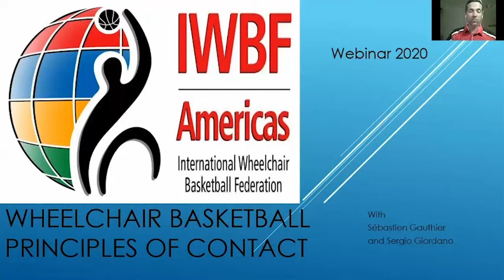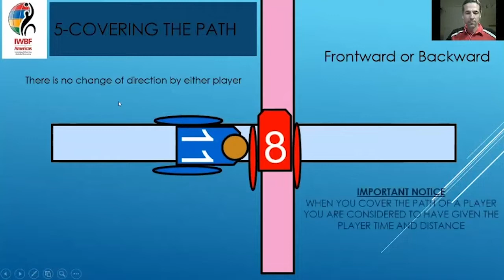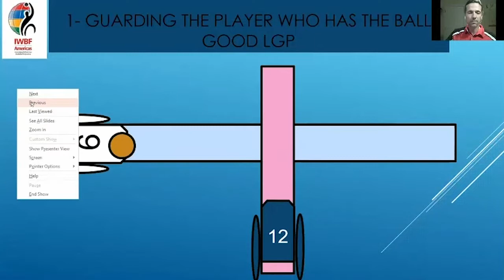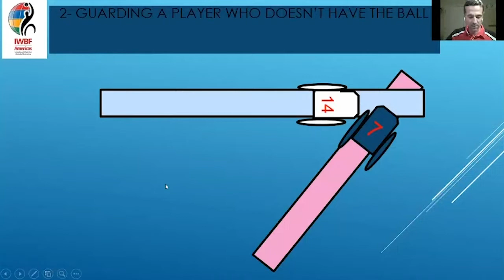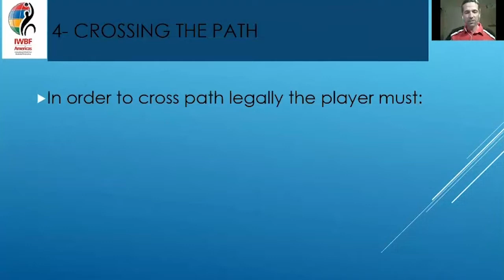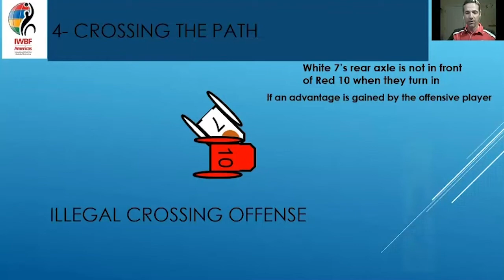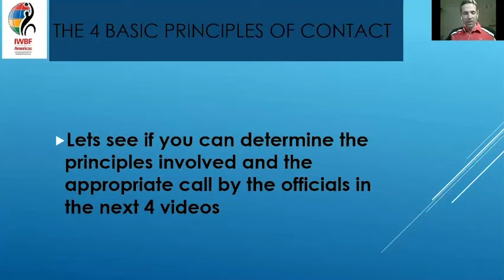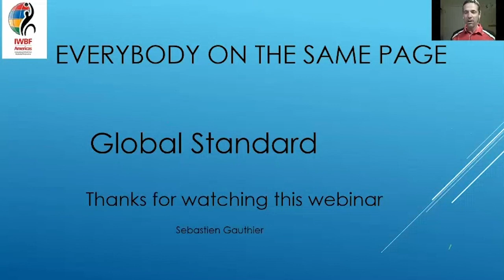Wheelchair Basketball Principles of Contact Webinar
A  webinar presented by IWBF Americas and Wheelchair Basketball Canada for athletes, coaches and officials to review the principles of contact in wheelchair basketball.